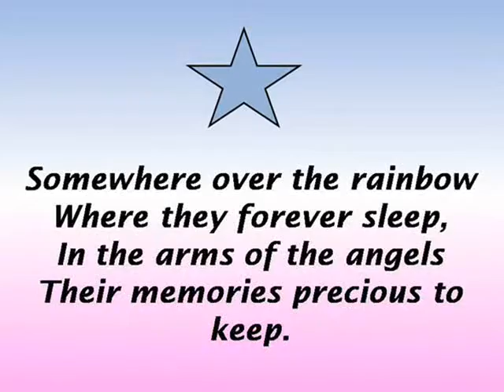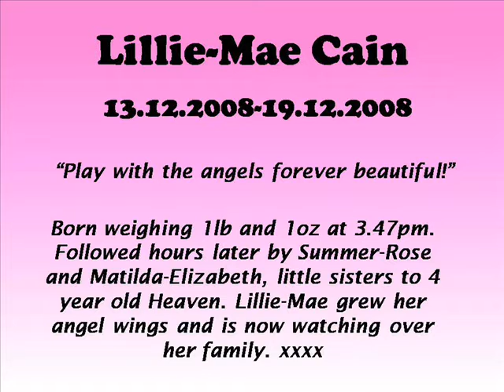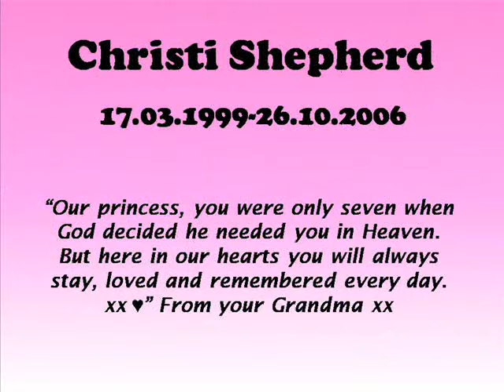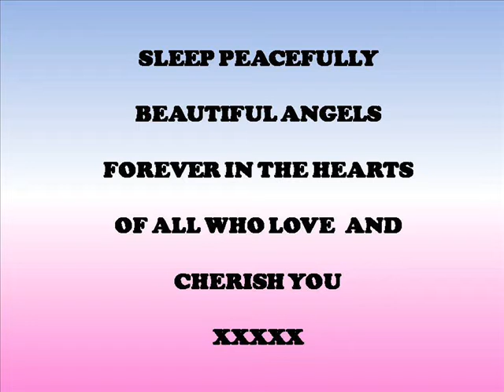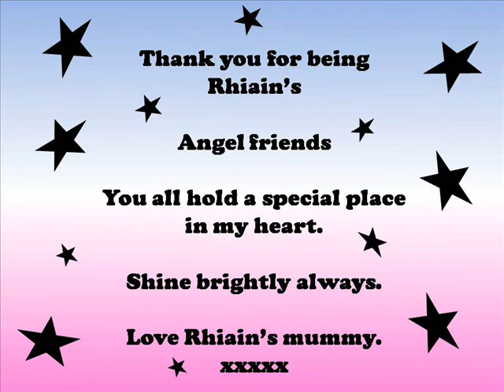angel video 0001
This video includes angels from GTS who are very dear to me. Permission was obtained from the angel's family before using their photos/details. they have been solely used for the creation of this video. i hope you enjoy it. xxxxx

This video send lots of love to the following angels

*Rhiain Abigaile Leigh
*Robert Rio Potter
*Lillie-Mae Cain
*Charlie Edward Thurston
*Chloe Rachel Brown
*Christi Shepherd
*Bobby Shepherd
*Aysha Jane Kuddissi
*Karl Fisher
*Charlotte Elizabeth Amelia Baines